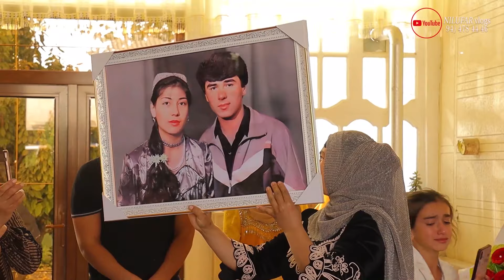Борингиз бахт Борингиз давлат Жаннатим онам